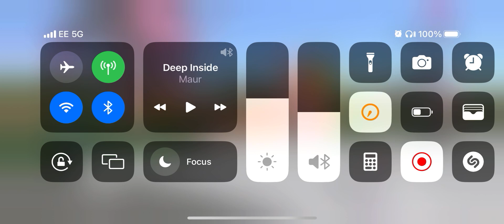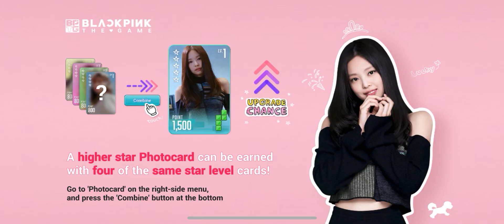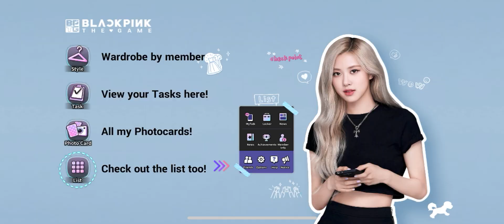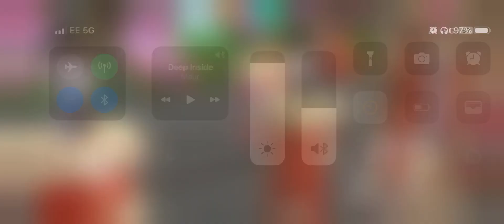BLACKPINK THE GAME l How to win every Dodge Minigame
BLACKPINK THE GAME l How to win every Dodge Minigame l Zenithim